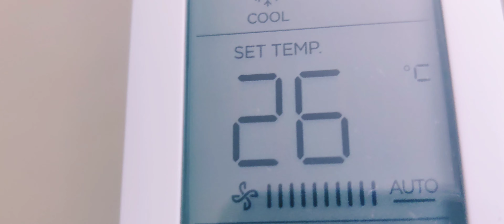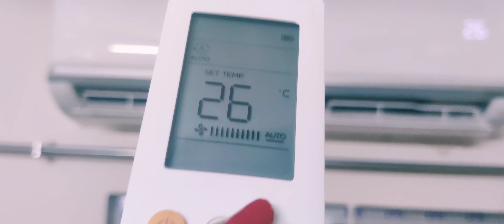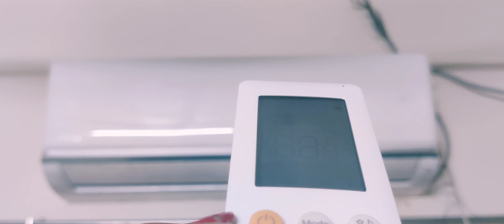After 6 Months Use Midea Air Conditioner Review | Midea AC Review | Midea AC Cleaning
Many people are typing for Midea Air Conditioner Review or Midea AC Review. This is because so many people want to know about this. I am delighted to let everyone know about this.

Not only that, but I have ensured my visitors can also learn about the Midea AC Cleaning process.